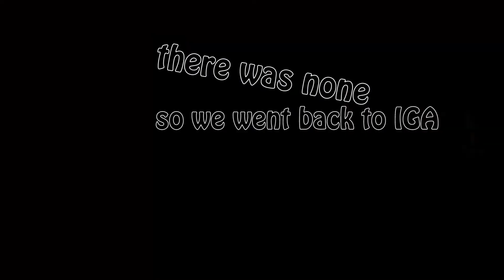Mango Loco Fiasco #2